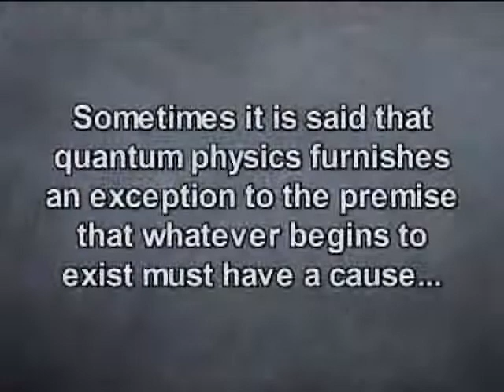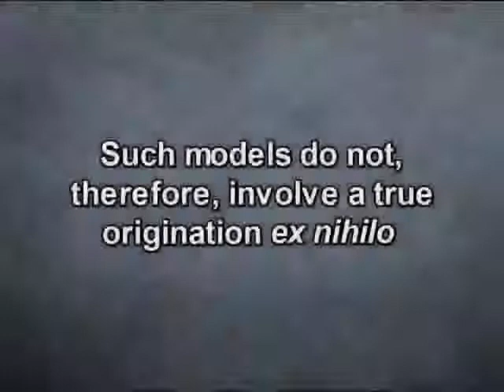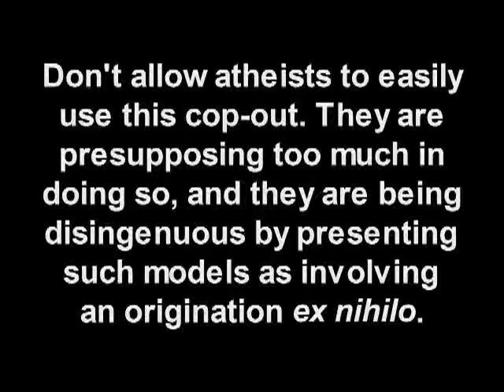Objection: The "Quantum Physics Cop-Out"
(This video is an audio/visual presentation of an excerpt from William Lane Craig's book, "Reasonable Faith," third edition [pgs. 114-115]. All credit for the material used in this video must be given to Professor Craig.)

I have seen this argument used by atheists so many times that I felt it was time somebody put up an objection to it. They cannot continue to assume that causation breaks down at the quantum level; that is an unproven supposition that is opposed by a great deal of physicists today (many are exploring deterministic interpretations).

If atheists intend to use this argument and maintain honesty, they must acknowledge that the indeterministic view is opposed by many physicists, and that there are competing deterministic theories.

Below is a link to a Wikipedia article explaining the Bohm Interpretation in quantum physics. It is a popular competing theory against the Copenhagen Interpretation:

Of note, even Albert Einstein had serious objections to the traditional indeterministic view. Contrary to what atheists would like to think, this is still a hotly disputed area among physicists, and we cannot simply assume that causality breaks down at the quantum level.

Further, they must be aware that even in the indeterministic view, sub-atomic particles do not come to being out of nothing; they have indeterministic originations. These models do not involve a true origination ex nihilo.